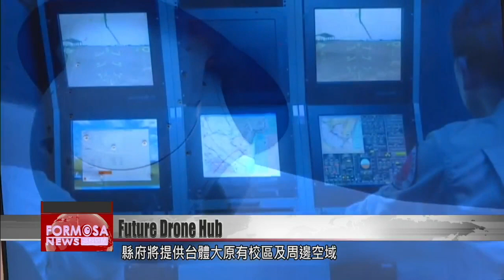President Tsai visits site of Chiayi drone hub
President Tsai Ing-wen visited Chiayi on Friday, to inspect the site of a future drone research park. Chiayi''s Minsyong Township is to become a national base for drone research, certification and testing. President Tsai said the project will accelerate drone applications for both military and commercial use, and bring more high-tech jobs to the agrarian county.

At Chiayi’s Minsyong Forest Park, Chi Li-ping of the National Chungshan Institute of Science and Technology is showing Tsai the institute’s newest drones. A proposal by the institute and the Chiayi County government was approved by the central government. The proposal will establish a center for the research, certification and testing of drones at Minsyong Township. Tsai expressed her support for the project on Friday.

Tsai Ing-wen
President
The institute also has a very important mission, which is to accelerate the development of our drone technology. Whether for military or commercial use, drones offer huge development potential. Taiwan must not be left behind.

Tsai expressed optimism over the drone industry’s future. She said that through the cooperation of central and regional authorities, the Chiayi facility could become a drone powerhouse that gives back to the county’s agrarian community.

Tsai Ing-wen
President
In the future, industry players and academics will cooperate on the research, testing and certification of drones, and Chiayi will be a comprehensive hub for drone development. Chiayi County has long served the country as a major producer of grain. In the future, we hope that this new important industry can take hold, setting its roots here and growing. That is the greatest way in which we can give back to the people of Chiayi.

The Chiayi center will sit on 54 hectares of land. The county will provide land, including former satellite campus of the National Taiwan University of Sport and its air space, for use in drone research and testing. Over 100 elite researchers will move into the site by next year, making use of Chiayi’s diverse geography for drone testing – all while generating much-needed jobs for the county.